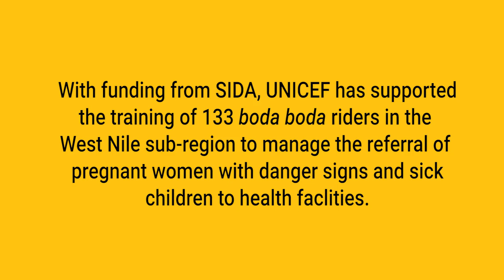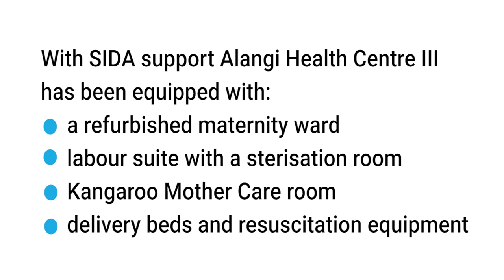The Boda Boda ambulance for pregnant women and children in Zombo District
In Zombo District, a hard to reach area, in West Nile, Northern Uganda, UNICEF through AVSI with financial assistance from the Swedish International Development Cooperation Agency (SIDA), has introduced a boda boda (motorcycle) referral transport system to reduce the barriers related to distance, lack of transport means and costs of travel that mothers and children often face in a bid to access healthcare services.